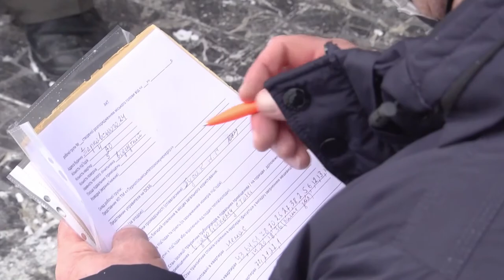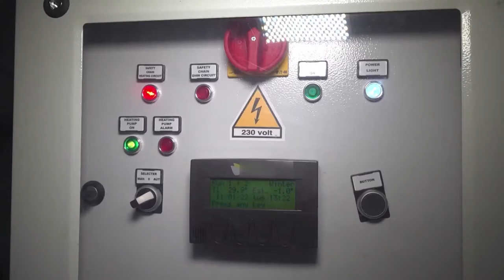Додаткова плата для власників індивідуального опалення: за і проти | Дебати